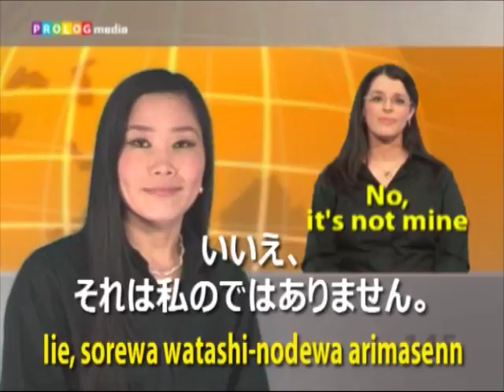JAPANESE - So simple! | Speakit.tv Video Course (51008-05)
JAPANESE - Everyone can speak!

Hello and thank you for joining this course!
Just watch, listen... and learn.

Listen to the language, read the subtitles and repeat each word or sentence you hear - not just once, but twice!
Easy to understand, easy to absorb and learn - simple to speak!
Many people have already chosen the Speakit.tv learning method as their favorite method to master the basics in any new language.

Preface and Introduction
1. Things You Need to Know
2. Starting to Speak
3. How Much, How Many?
4. Common Questions
5. Important Words
6. Adjectives
7. Numbers
8. Colors
9. Days of the Week
10. Telling the Time
11. Personal Details
12. Hotels
13. Car Rentals
14. Friends and Business
15. A New Language
16. Phone Conversations
17. Restaurants and Food
18. Taxis
19. Public Transportation
20. Shopping

Remember that our fuel and motivation is your Subscription, Likes & Comments!

This video is part of a FREE course given to our Speakit.tv channel subscribers.
You keep learning, and we will keep developing!